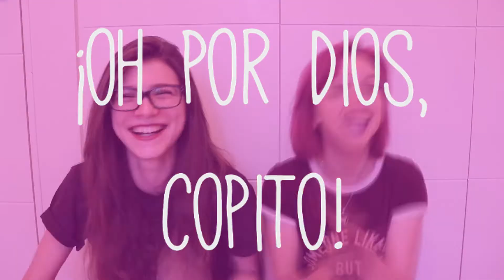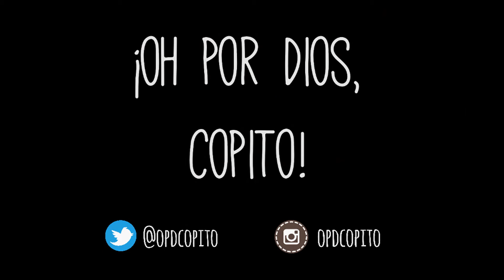¡2 AÑOS EN BOOKTUBE!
Hoy celebramos nuestro segundo año en Booktube. Muchas gracias a todos por estar en cada video ♥
 Esperamos que disfruten del detrás de cámara de varios videos del canal 😄

¡Nos vemos!